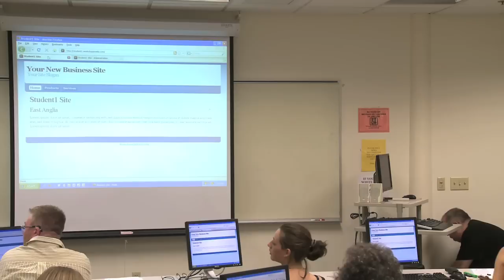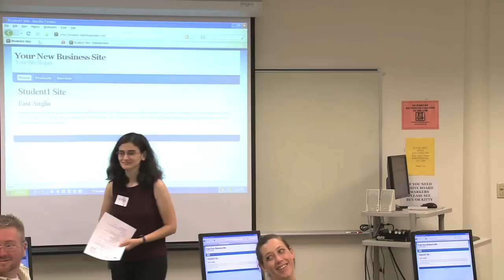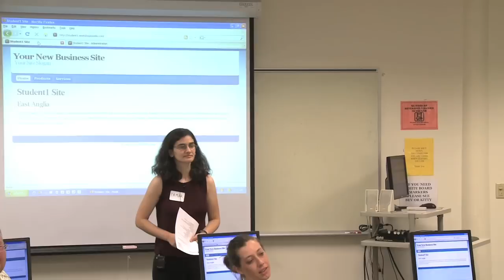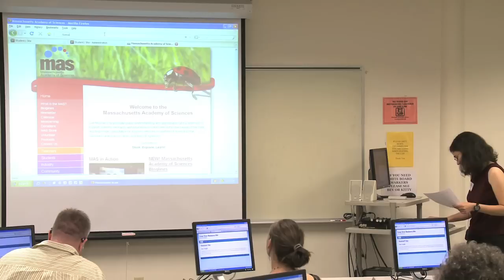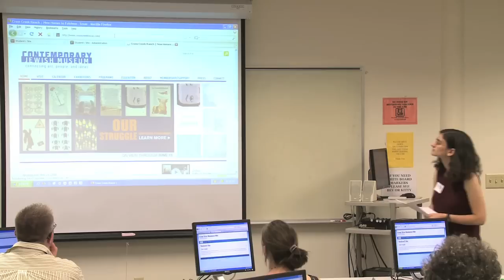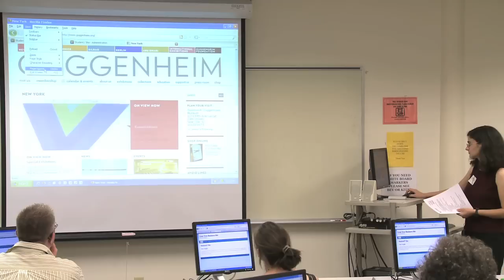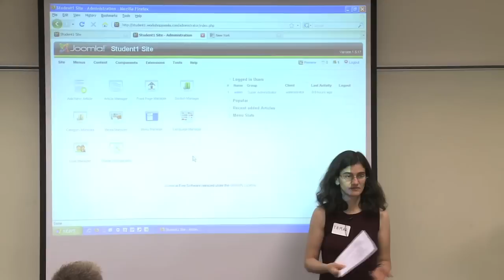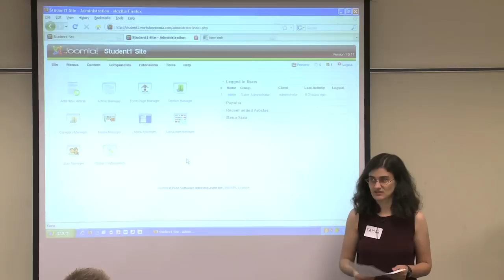Create a Website with JOOMLA! Part 2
Part 2 - The University of Massachusetts Small Business Development Center (SMBDC) presents "How to Create a Website Using JOOMLA!" by TNR Global. Recorded at Springfield Technical Community College's Andrew M. Scibelli Enterprise Center in Technology Park on May 26, 2010.